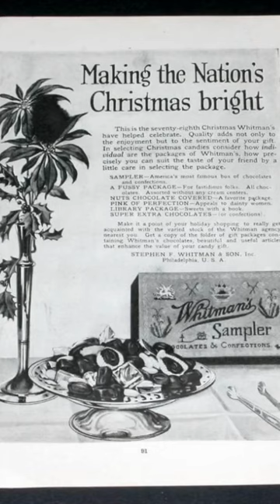🎄The Chipmunk Song Christmas Don't Be Late 1950s